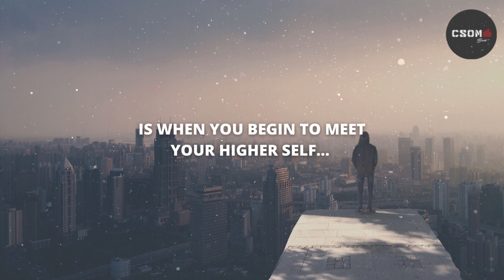[FREE] Nas x J Cole Type Beat 2022 - Higher Self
nas type beat,nas type beat 2022,nas type beat free,free nas type beat 2022,j cole type beat,j cole type beat 2022